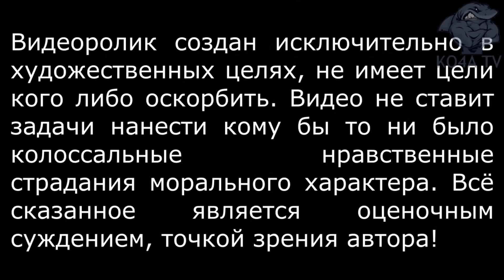ЭКОЛОГИЧЕСКАЯ КАТАСТРОФА НА КАМЧАТКЕ! ВЛАСТИ УТАИВАЮТ ПРАВДУ!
Вечером 2 октября стало известно, что на побережье Тихого океана выбросило множество трупов морских животных и беспозвоночных. Вероятной причиной называют загрязнение вод. Первыми о катастрофе стали трубить серферы. Они группами съезжались на Камчатку, чтобы переждать там карантин и покататься на волнах, но в итоге получили ожоги роговицы и сильное отравление. В местном сообществе в Facebook, где порой сидит даже губернатор края, стали появляться фото и видео со свидетельствами катастрофы, но даже эти снимки не дают представления о причинах. Что говорят специалисты? На Камчатке Рослыболовство возбудило административное дело по статье «Нарушение специального режима осуществления хозяйственной деятельности на прибрежной защитной полосе». Глава региона Владимир Солодов заявил, что местные должностные лица, которые замалчивали «реальное положение дел», будут уволены. Самая главная проблема там сейчас — в недостоверности всех сведений, что официальных, что наоборот. Официальным по понятным причинам никто не верит, неофициальные источники часто истерят. Так, например, говорили о десятках погибших морских млекопитающих, но по факту есть фотография только одного тюленя. Остальное — беспозвоночные, в том числе, осьминог Дофлера. Мы приводим информацию, подтвержденную из двух не связанных между собой и прекрасно знакомых редакции источников, которых пока не можем назвать. Завтрашним утренним рейсом из Петропавловска в Москву полетят пробы воды для независимой экспертизы. Пробы сегодня взяли серферы. Говорят, сегодня вода значительно чище, но через 3 часа у всех опять начались проблемы с глазами. Дайверы говорят, что сильно сократилось количество морских ежей, прямо видно глазами, что их очень мало. Погибли актинии. Обесцветился риф. Но крабы есть. По одной из версий, причиной катастрофы могли стать ядохимикаты. Захоронение находится у подножья вулкана Козельский. Ему 40 лет. Там система озер и болот, и до океана недалеко. Но главное: это, конечно, не нефтепродукты: нет характерного запаха и нет пленки ни на воде, ни на береговой полосе. Выброс неизвестных веществ произошел на огромном Халактырском пляже — основной точке притяжения для туристов. Администратор местной школы серфинга Екатерина Дыба еще неделю назад сообщила о жалобах от спортсменов на резь в глазах после контакта с водой. Она предполагает, что отравление может быть связано с военными учениями на Камчатке. Активисты Greenpeace оперативно опубликовали космические снимки, на которых видно, что источником загрязнения предположительно могла стать река Налычева. На берегу притока Налычевой находится полигон с ядохимикатами Козельский, о котором в открытых источниках почти нет информации. 3 октября, после сообщений о катастрофе, местные власти опубликовали видео, на котором отсутствуют видимые загрязнения воды или трупы животных. Инспекторы не зафиксировали ни изменившегося цвета океана, ни особенных запахов. Однако место происшествия сегодня посетили не только представители надзорных органов. Активист Алексей Петров посетил Халактырский пляж и рассказал «Новой», что тоже не увидел ничего похожего на нефтяной разлив. Нет ни пятен, ни характерных запахов. Но ему удалось заснять выброшенных на берег морских ежей, мелкую рыбу и моллюсков. Моллюски живы, но, как выразился Петров, «чувствуют себя хреново». То, что власти не увидели изменений цвета воды, тоже неудивительно. Вода пожелтела только у  берега, сам океан гораздо светлее. А чистый пляж на видео необязательно свидетельствует о постановочной съемке — «океан чистит себя сам», говорит Петров. Волны прилива обычно омывают пляж возле Северо-Курильска во второй половине дня, поэтому попыток скрыть следы происшествия могло просто не быть. Официальная версия природоохранных учреждений пока что звучит так: в воде превышен уровень допустимой концентрации (ПДК) нефтепродуктов и фенола. Из этого, по логике Минпророды региона, следует, что не так давно произошел сброс этих веществ с проходивших мимо судов.